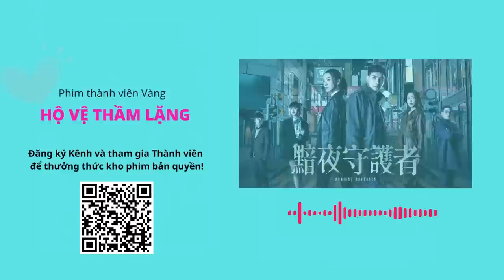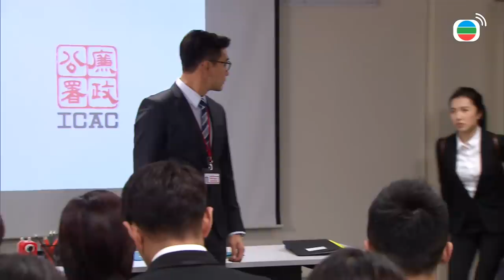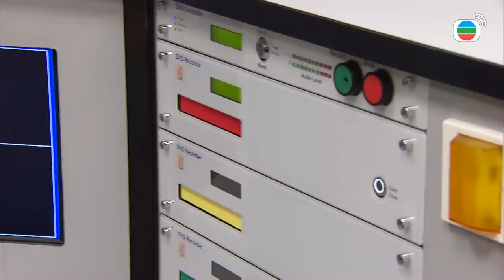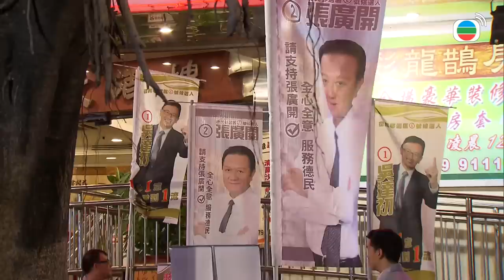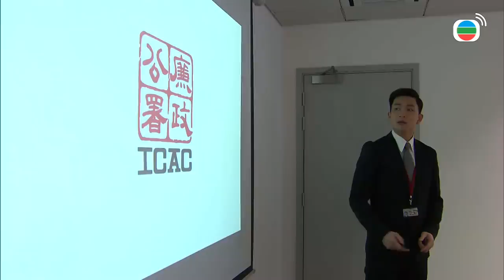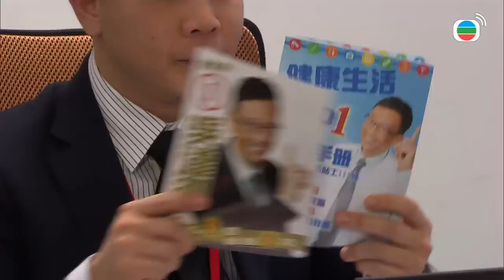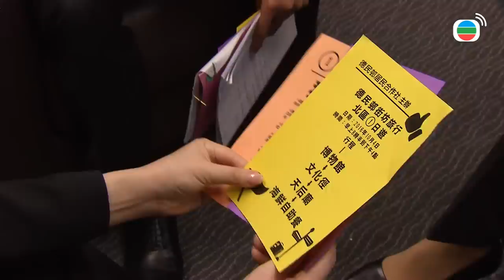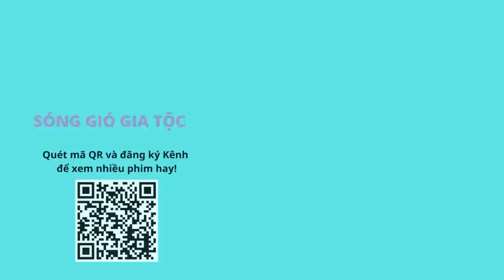[LIVE] Đội Hành Động Liêm Chính 2016 tập 1/5 | Khương Đại Vệ, Trần Triển Bằng | TVB 2016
Phim TVB Đội Hành Động Liêm Chính 2016 (ICAC Investigators 2016)
Diễn viên: Khương Đại Vệ | Trần Triển Bằng | Mã Quốc Minh | Lê Nặc Ý | Diêu Tử Linh | Đường Thi Vịnh | Quách Thiếu Vân | Kênh TVB tiếng Việt